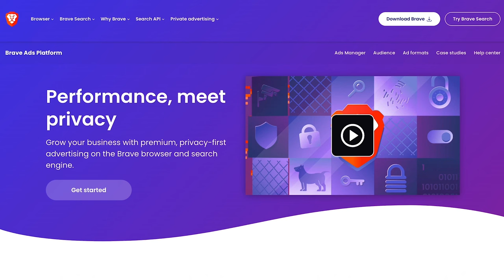Rob Henderson on Life in Foster Care, Academia, and Beyond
This week on Upstream, Erik is joined by Rob Henderson, psychologist and author of the newly released Troubled: A Memoir of Foster Care, Family, and Social Class.
RECOMMENDED PODCAST: History 102 with WhatifAltHist

Every week, creator of WhatifAltHist Rudyard Lynch and Erik Torenberg cover a major topic in history in depth -- in under an hour. This season will cover classical Greece, early America, the Vikings, medieval Islam, ancient China, the fall of the Roman Empire, and more.

We're hiring across the board at Turpentine and for Erik's personal team on other projects he's incubating. He's hiring a Chief of Staff, EA, Head of Special Projects, Investment Associate, and more. For a list of JDs, check out

Get first-party targeting with Brave's private ad platform: cookieless and future proof ad formats for all your business needs.
X / TWITTER:
@robkhenderson (Rob)
@eriktorenberg (Erik)
TIMESTAMPS:
(00:00) Intro
(00:33) Rob Henderson's unlikely journey from foster care to academia
(03:30) The importance of childhood stability
(07:18) Upward mobility is not the ultimate goal
(11:13) Sponsor | Brave
(12:16) How to improve discussions around family and class
(18:17) Understanding luxury beliefs
(24:36) Why do dumb ideas capture smart people?
(30:45) The impact of dating apps on relationships
(37:31) How technology will affect relationships and gender dynamics
(57:37) The future of higher education
(01:09:33) How to improve foster care
(01:12:20) Rob's time in the military
(01:18:27) Rob's future goals
Upstream is a production from Turpentine
Producer: Sam Kaufman
Editor: Michelle Poreh